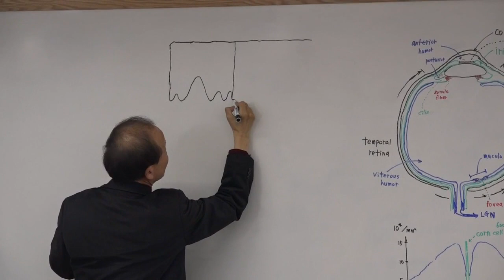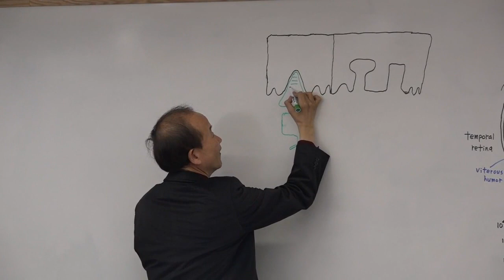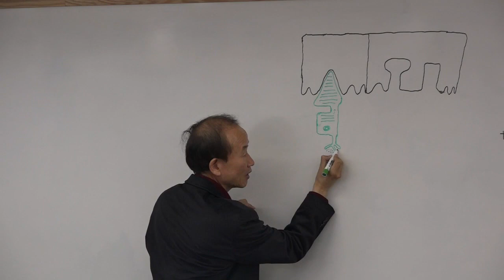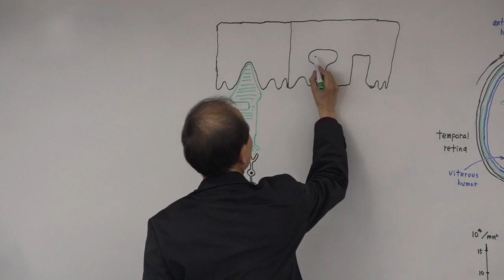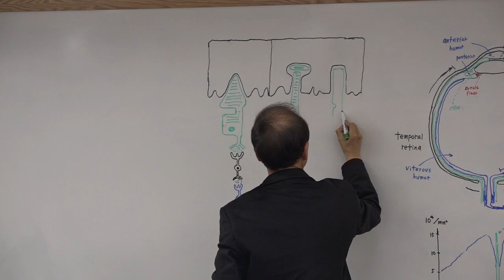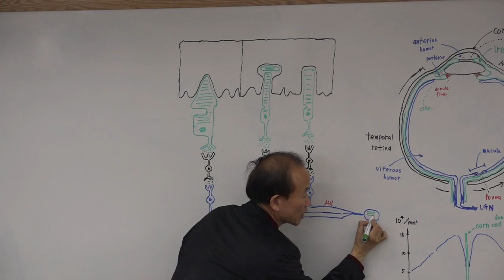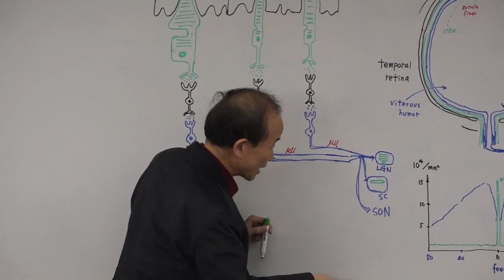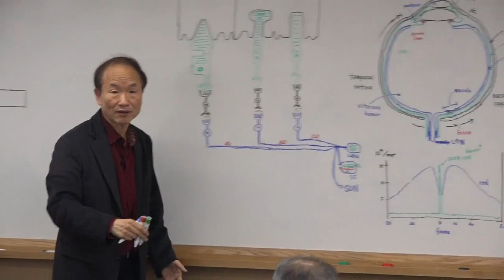Retina-망막(cone cell-rod cell-retina pigment epithelium)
“박문호의 자연과학세상” 의 “13회 특별한 뇌과학 6강" 내용 중 일부분입니다.
특별한 뇌과학 강의는 매주 일요일 박문호의 자연과학세상 훈련센터에서
진행되고 있습니다. 뇌과학, 자연과학에 관심있는 분들이면 누구나 참여
가능한 강의입니다.

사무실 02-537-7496